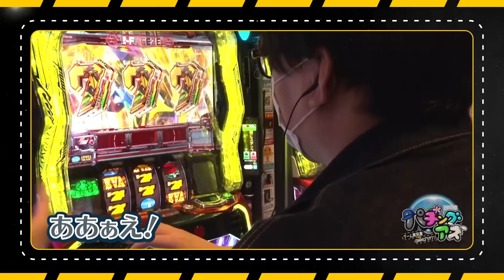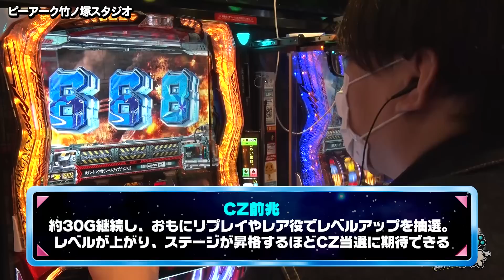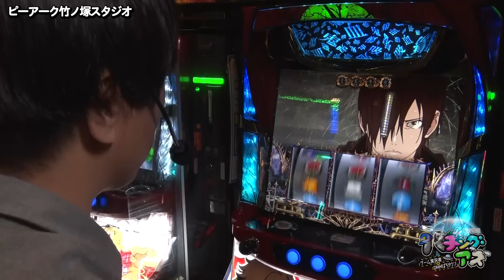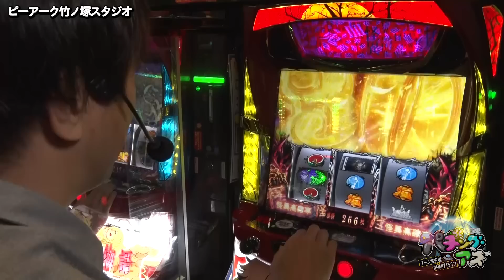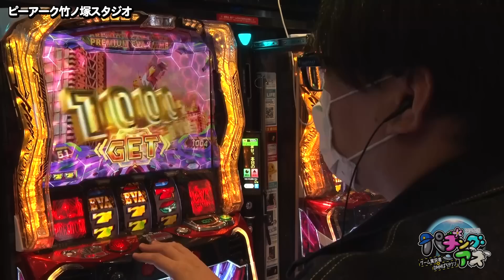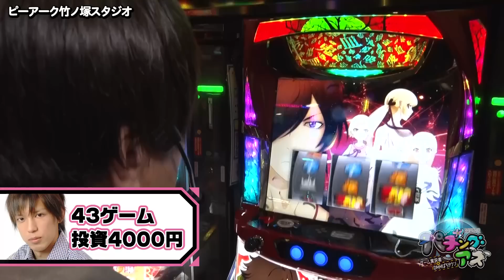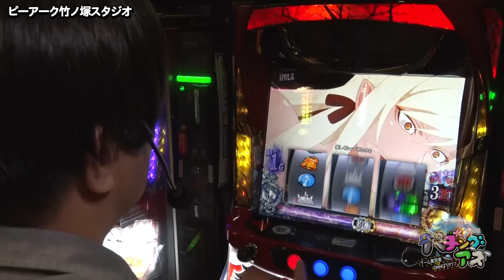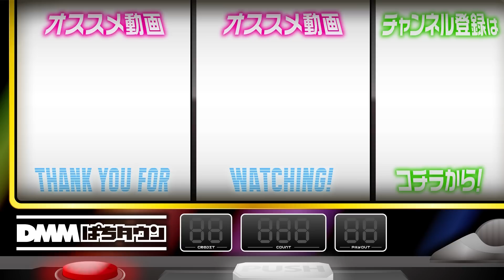【朝からアチアチ!?EVA揃いでぶっ壊す】パチングアス 第12回 前編《めーや・高田健志・まお》L エヴァンゲリオン ～未来への創造～［スマスロ・パチスロ・スロット］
「パチングアス」に2度出演し、どちらも負けて終わった「まお」が参戦！ 今回こそ勝利すると意気込むが、朝の抽選は中途半端な結果に…。めーやと並びで『L エヴァンゲリオン ～未来への創造～』に着席。高田健志は入場番号に恵まれ、狙いの『パチスロ傷物語 始マリノ刻』を確保。どちらも朝イチからアツい展開が訪れる!?

人気のゲーム実況者が本気でパチンコ実戦！4人で協力しノリ打ち実戦。さらに！残った軍資金でボートレースに挑戦！

新シーズン開幕！めーやと高田健志がゲストを迎え、全員で協力しそれぞれが欲しいものを目指して実戦。ただし最後のミニゲームで負けた人は自腹で支払いが!?

【出演者】
めーや @meiya_key

【実戦機種】
L エヴァンゲリオン ～未来への創造～

【制作】
山根（DMMぱちタウン）

【高田健志の伝説！こんなところで!?】パチングアス 第11回《めーや・高田健志・バケゆか》Lゴブリンスレイヤー［パチスロ・スロット・パチンコ］
【バグった上乗せ！過去最高投資額からの一撃】パチングアス 第10回《めーや・高田健志・ポン酢野郎》パチスロ機動戦士ガンダムユニコーン［パチスロ・スロット］

00:00　パチングアス
05:24　実戦開始
07:43　E-フリーズ
13:32　降臨ノ儀
21:56　プレミアムエヴァ揃い
30:34　解鬼ノ刻

【PR】
ピーアーク竹ノ塚スタジオ